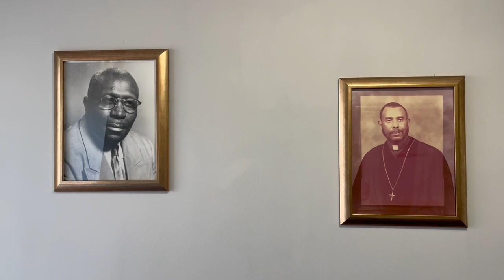Antioch Christian Church